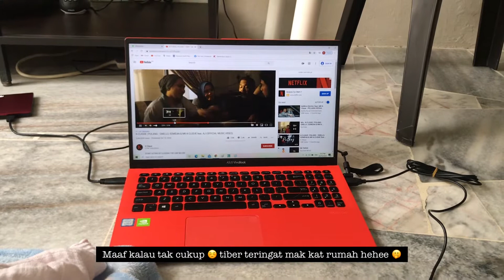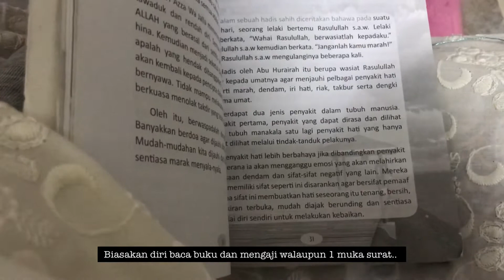🌸 A day with me 🌸 Cooking/Cleaning/Cats/wfh (PKPB) Malaysia 🇲🇾